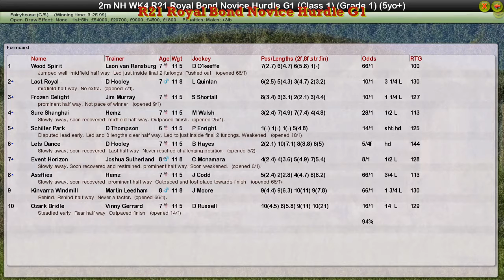NH WK4 R21 Royal Bond Novice Hurdle G1